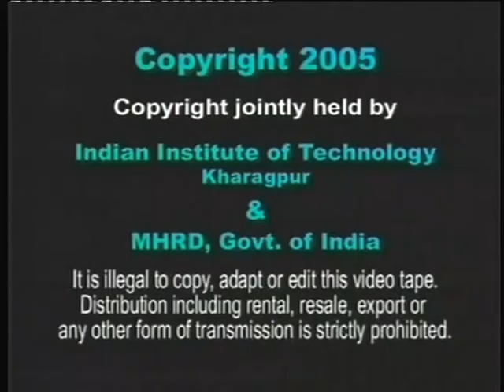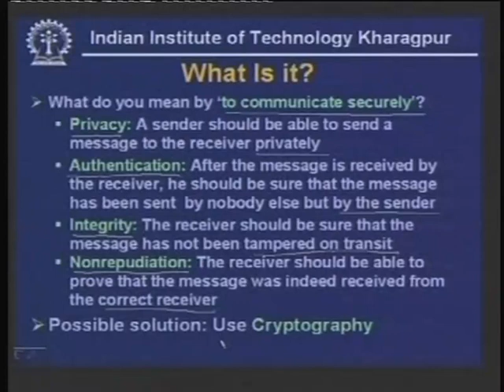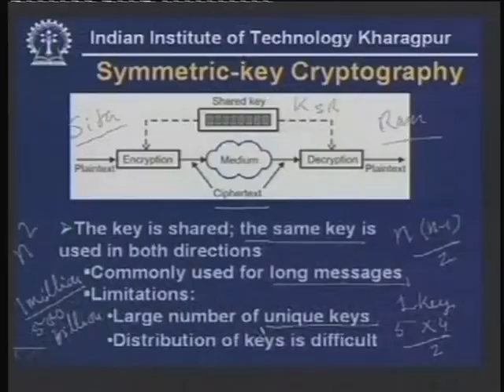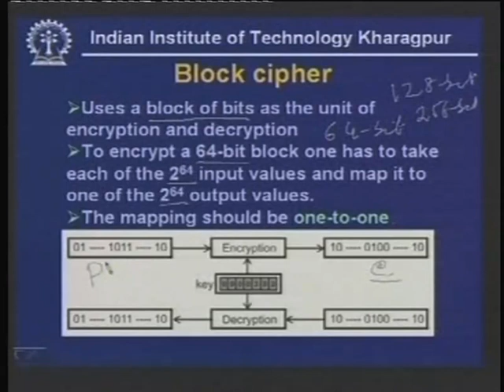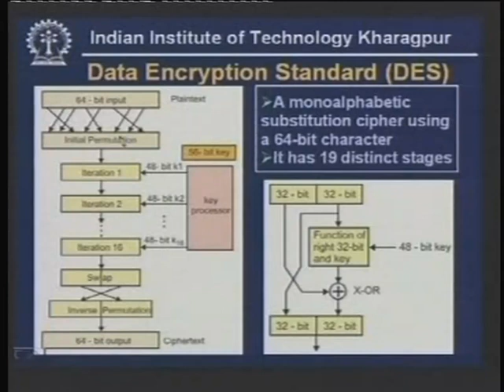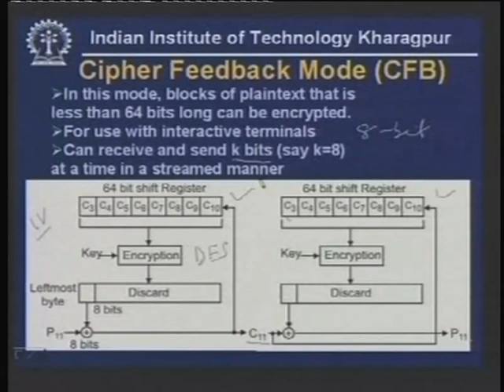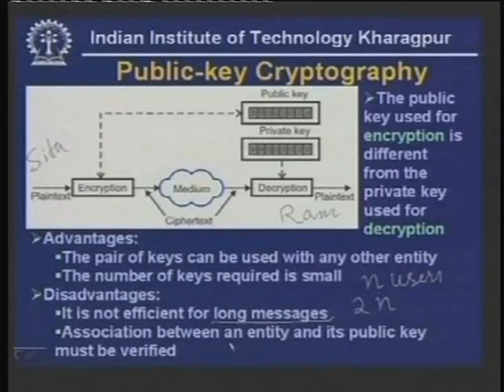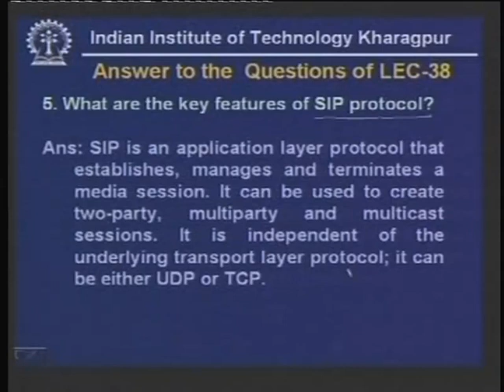Lecture - 39 Secured Communication - I